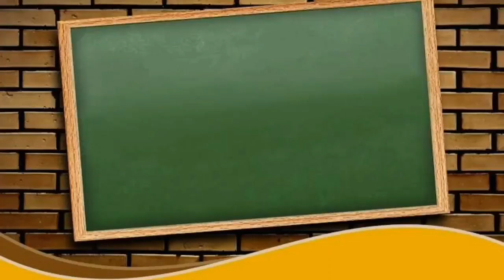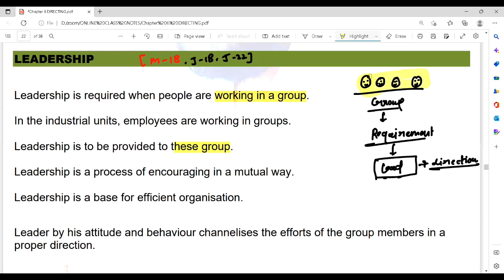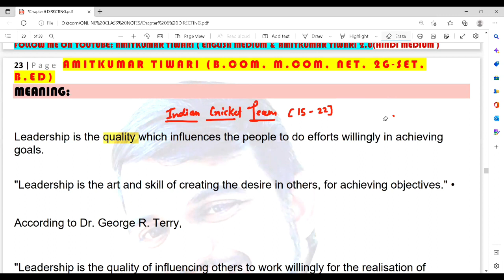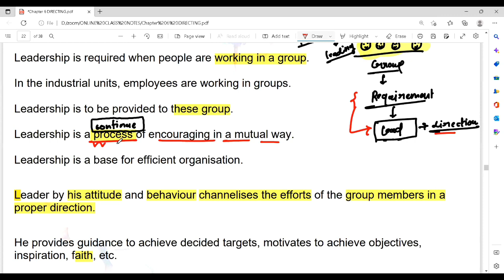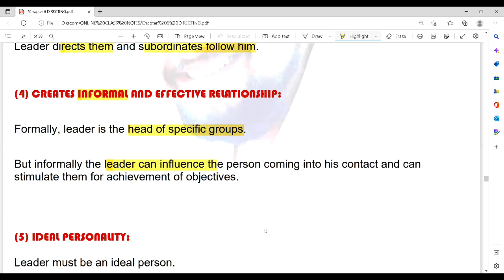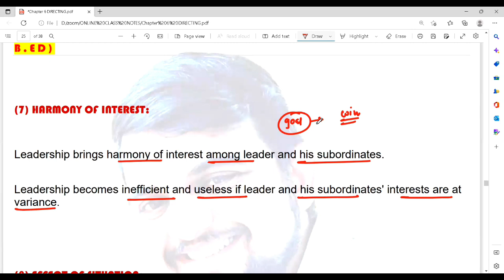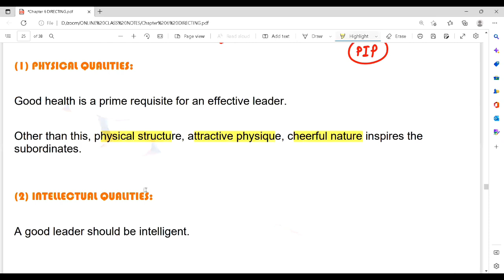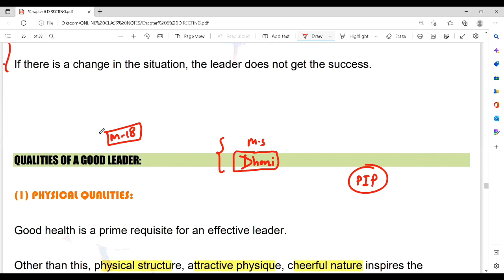DIRECTING | LEADERSHIP | CHARACTERS OF LEADERSHIP |QUALITIES OF GOOD LEADER BUSINESS STUDIES / O.C.M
DIRECTING | LEADERSHIP | CHARACTERS OF LEADERSHIP |QUALITIES OF GOOD LEADER BUSINESS STUDIES / O.C.M |CLASS 12

AMITKUMAR TIWARI SIR की BOOK  ,  CLASS 12 HINDI MEDIUM

(Hindi medium )

Watch all business Studies class

Watch all class of economics